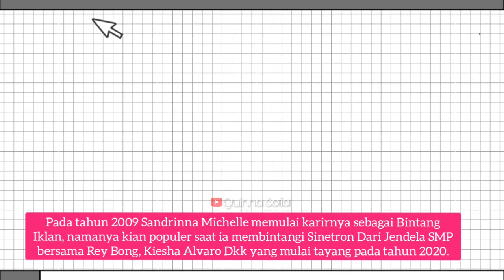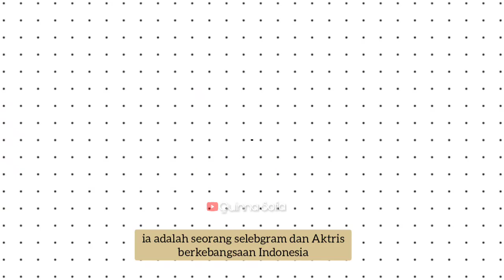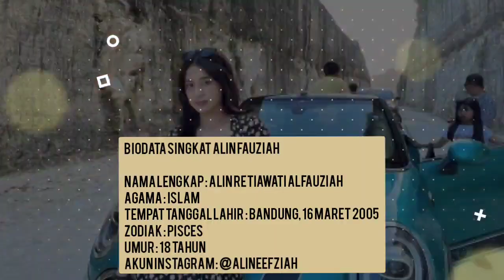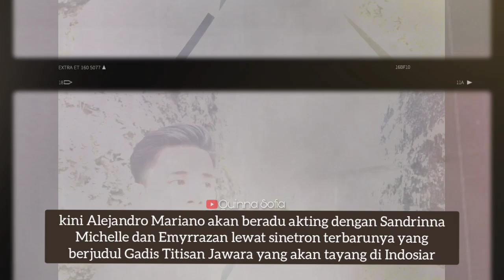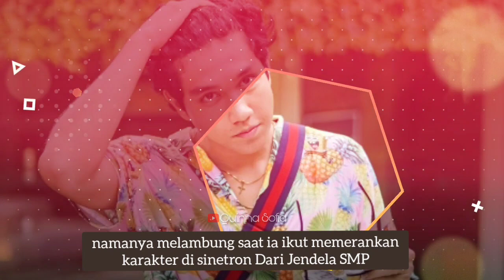Bertabur Bintang DJS!! Inilah Biodata dan Daftar Pemain Gadis Titisan Jawara Indosiar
Sinetron Terbaru dari Sandrinna Michelle, Emyrrazan, Alejandro dan cast yang lainnya, sinetron ini akan segera tayang di Indosiar.